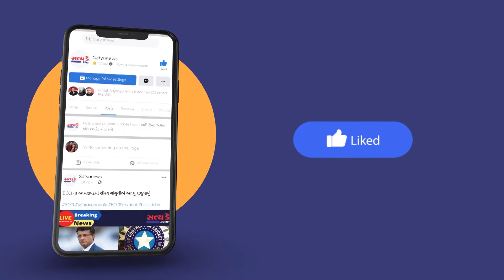જામનગરમાં જી.જી. હોસ્પિટલમાં આજે NABH ની ટીમ નિરીક્ષણ અર્થે પહોચી